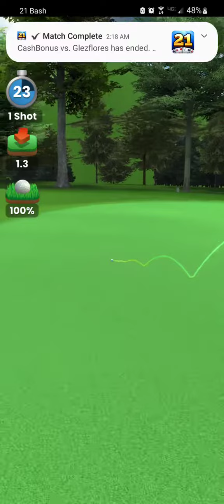Golf Match Day [Par 4 Hole] (Skillz Game) [Promo Code: CashBonus]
This is a video of a sample round being played by me on the Skillz game: "Golf Match Day".  This particular match is on one of the par 4 holes available in the game.

Games in the Skillz network can be played against opponents for free or for cash (age and location-based restrictions may apply).  Additionally, all games played, both for free and for cash, earn tickets that can be accumulated and redeemed for cash, gift cards and prizes.  Players are matched against opponents at a similar skill level to keep the games competitive and fair.  Game can be found at: games.skillz.com and game categories include: Action, Arcade, Bingo, Board, Bubble, Card, Chess, Dominoes, Mahjong, Pool, Puzzle, Solitaire, Spades, Sports, Strategy, Sudoku, Trivia and Word.  With hundreds of games to choose from, the fun never ends.

Get a FREE CASH BONUS when you sign up and make your first deposit using the following promo code:

CashBonus

I decided to make this video of my playing a match to provide a preview of the game for players looking for new Skillz games to play, so they can see exactly what to expect without having to download each game themselves, just to try it out.  I intend to create and post sample match videos for each and every one of the hundreds of games Skillz has to offer, in the weeks and months to come.

I am in no way paid by, employed by, or associated with Skillz, but am merely a fan of the platform and frequent player of several of the games.